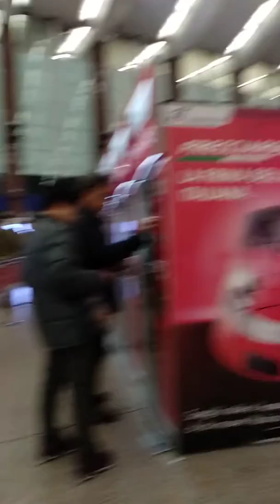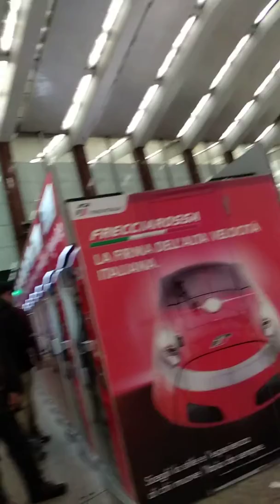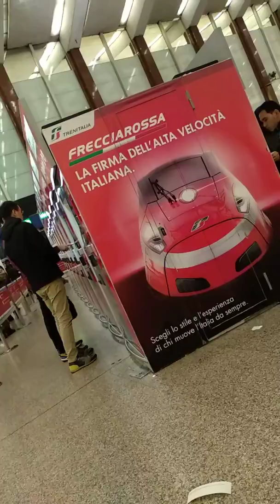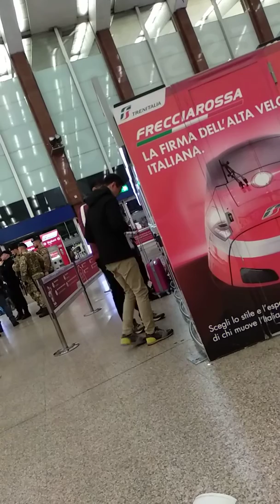AncheAllaStazioneTerminiNuovaP2DiMaioRenziDiBattista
Commento IlVideoDell'Allontanamento DelCittasinoSenzaUnMotivo InStileSS DelleGuardiePrivate,EdeiPlolizziotti e DeiMilitariAl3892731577 o scrivi UnPostCommentoAll,IndirizzoEMail DifendiamoiDiritti,@virgilio.it .InItalia si StaRealizzanso Il regime.PostFascistaacome .InTurchiaConLaDiminuzione DelNumeroDeiParlamentariXolProvramma. DellaP2XonLaNuovaP2DiMaioPatuanelli RenziSalviniMeloniFratoianniSperanza ZingarettiToninelliNuovaP2LicipGellie LaScena AllaStazioneTerminaRoma e unaXonseguenzadwllaNuovaSvoltaAutoritariaDwllaNuova P2GrilloToninelliZingaretti RenziiVOTA NO ALRWFERENDUMCONTROLADIMINIZOONW DELNUMEEODEOPAELAMENTARI NIOVA P2SI MAIO ZINGARETRI EENZI SPERANZA FRATOIANNI SALVINI MELPNI BERLUSCONI ADEEISCI ALMOVIMENTO 4 Polo4DicembrePER DIFENDERE I TUOI DIRITTI CONTRO I NIOVO FASCISTI DI MAIO.SPERANZA FRATOIANNI DI BATTISATA DI STEFANO ZONGARETRI RENZI BERSANI FIANO BUSSOLATI